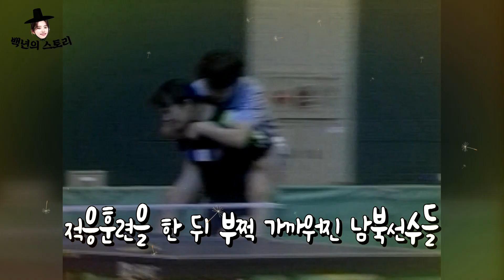만리장성을 무너뜨린 하나된 코리아!_소혜와 함께하는 한국스포츠 100년사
스포츠에는 국경이 없다!
남과 북이 하나되어 이룬 수많은 기적과,
만리장성을 넘어 우승을 차지한 사라예보의 하나된 코리아팀

대결의 상대가 아닌 스포츠로 하나된 코리아팀의 멋진 모습! 함께 해주실거죠?